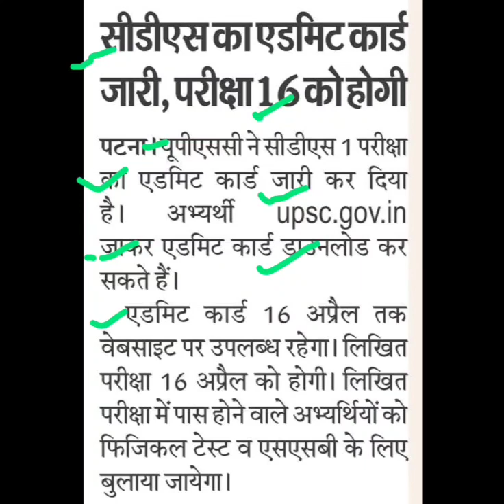सीडीएस एडमिट कार्ड,CDS admit card 2023,cds latest news,cds today news,cds news today,cds update